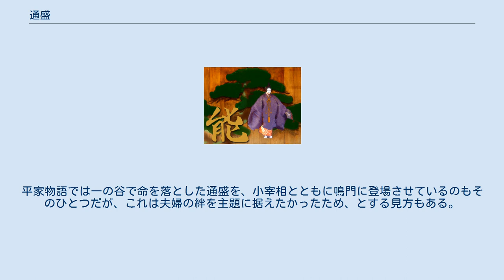通盛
通盛（みちもり）は、能楽作品のひとつである。
作者は室町時代の井阿弥。
公達物で、修羅能と呼ばれる二番目物の能である。
 阿波の鳴門で、ここで亡くなった平家一門の霊を毎夜弔う僧がいた。
従僧といっしょに今夜も読経していると、静かな白波のなかに楫の音が聞こえてくる。
一方船の上では、年をとった漁翁の夫婦が、希望もなにもない悲嘆にくれた会話をしながら、櫓をこぎ漁をしている。
そこに読経の声が聞こえてきたため，船を漕ぐのをやめて聞き入っていた。
 僧は、その老漁翁夫婦を磯に招き、漁の蘆火をたよりにさらに経を開いて読誦した。
そしてここの海で亡くなった平家一門のことを漁翁に尋ねた。
それに応えて女が小宰相の局の話を始めた。
小宰相は須磨の浦で敵に襲われ、遠く阿波の鳴門まで追われてしまい、乳母に、通盛も討たれて頼むべき人もいないのでここで入水すると言い、乳母は泣きながら小宰相に取りすがるが、小宰相はそれを振り切って海に飛び入ったのですと言いつつ、女も漁翁も海の底に消えてしまった。
 僧は、この教えを聞く者で成仏できない者はいないといわれる法華経の方便品を唱えはじめた。
すると読経に導かれて武士の姿をした越前の三位通盛と、美しい姿の小宰相が波の上に現れた。
そして通盛は、悲惨な一の谷での合戦のこと、悲しい小宰相との別れのことを語りはじめた。
最後は、せめて名のある武士に出会って討ち死にせんと思い、木村源五重章と刺し違えて修羅道の苦を受ける事になったと語り、憐れと思い弔ってくださいと願うのであった。
そして、読誦の声を聞く時は、悪鬼も心を和らげ、菩薩は忍辱慈悲の姿で来迎し、私達も成仏得脱の身となることができるのですと感謝するのであった。
 『申楽談儀』で『通盛』の作者であると明記された井阿弥は、将軍足利義満の周辺で活動していた役者であったという説があるが、詳細は不明である。
申楽談儀に「通盛、言葉多きを、切り除け切り除けして能になす」とあるため、『通盛』は世阿弥による改訂版であると言われている。
世阿弥は本曲を直ぐなる能と評価していることからも、主に削除を中心に改作したのではないかとする説が有力である。
 『通盛』は『平家物語』を典拠にしているが、世阿弥作の他の修羅能の作品と違って『平家物語』の内容と異なる部分が幾つか見られる。
平家物語では一の谷で命を落とした通盛を、小宰相とともに鳴門に登場させているのもそのひとつだが、これは夫婦の絆を主題に据えたかったため、とする見方もある。
 ^ 漁民の長 ^ 主題や構成が明確な能 ^ a b c 梅原猛、観世清和『能を読む①翁と観阿弥』角川学芸出版 2013年pp272-283